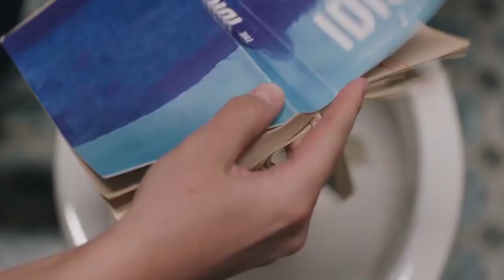Sehr geehrter russischer Botschafter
Email an die russische Botschaft in Berlin.